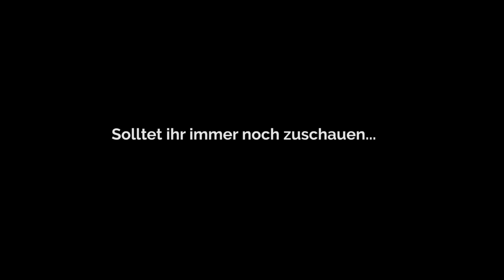Wochenmarkt Mallorca 🧺| Jeden Mittwoch gibt es in Sineu so viel zu probieren.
Dieser Wochenmarkt auf Mallorca ist nicht nur der bekannteste, er ist auch der älteste und der größte! Hier findet ihr alles, was ihr sucht! Der Ausflugstipp für den Urlaub, ein absolutes Highlight unter den Sightseeing-Hotspots. Aber Achtung! Im Sommer ist hier die Hölle los. Schaut am besten in der Nebensaison vorbei. Dann ist das Tüten-Schleppen auch nicht so anstrengend.

Warum ist der Markt so besonders?
Seit 1306 stellen die Händler (heute sind es andere! 😉 ) hier Lebensmittel und lebende Tiere aus, damit es der Markt in Sineu der älteste Bauernmarkt auf Mallorca. Der ganze Ort verwandelt sich in einen einzigen großen Markt.

Sogar in den kleinsten Gassen findet ihr Stände. Nicht nur Oliven, Schinken und Gemüse bieten die Händler an, auch Klamotten, Spielzeug, Deko-Ware und lebende Tiere. Kleine Hundewelpen warten im Käfig auf ein neues Zuhause, auch Hühner stehen zum Kauf bereit und wer nicht gleich einen ganzen Hahn ins Auto stellen möchte, kann auch einfach ein Ei zum Selbst-Ausbrüten kaufen.